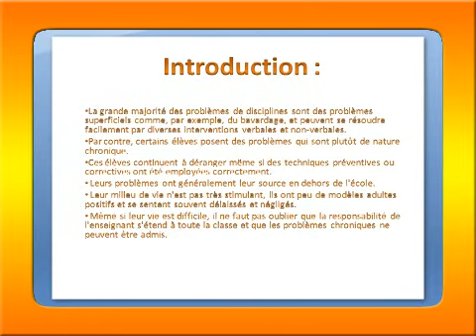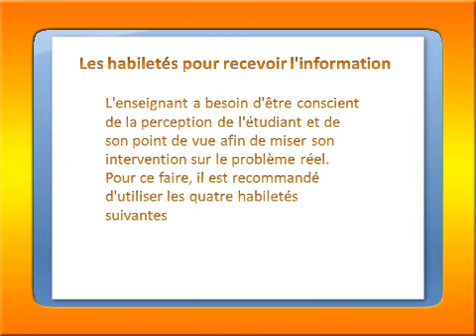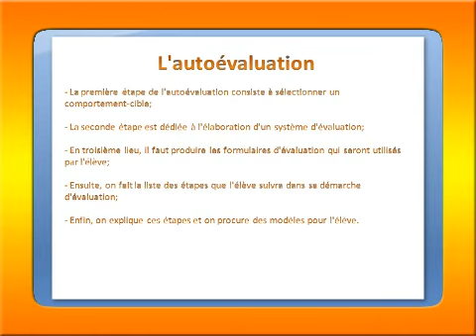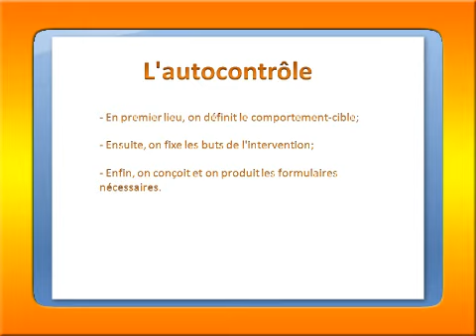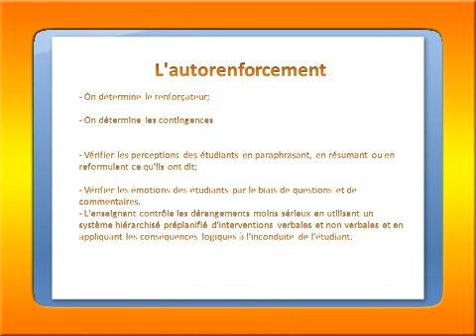Gestion de Discipline Scolaire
La grande majorité des problèmes de disciplines sont des problèmes superficiels comme, par exemple, du bavardage, et peuvent se résoudre facilement par diverses interventions verbales et non-verbales.
Par contre, certains élèves posent des problèmes qui sont plutôt de nature chronique.
Ces élèves continuent à déranger même si des techniques préventives ou correctives ont été employées correctement.
 Leurs problèmes ont généralement leur source en dehors de l'école.
 Leur milieu de vie n'est pas très stimulant, ils ont peu de modèles adultes positifs et se sentent souvent délaissés et négligés.
 Même si leur vie est difficile, il ne faut pas oublier que la responsabilité de l'enseignant s'étend à toute la classe et que les problèmes chroniques ne peuvent être admis.